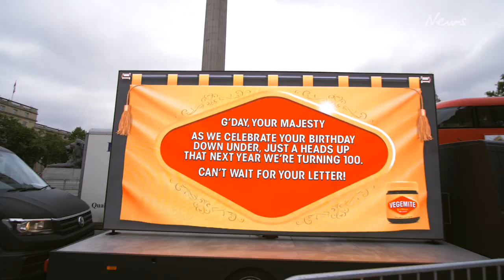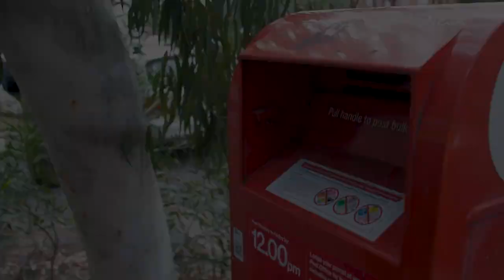Iconic Australia brand's 'mitey' ask of the Queen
Iconic Australian brand Vegemite has written to the Queen asking her to send them a 100th birthday card to mark the brand's centenary next week. BE ON IT with the latest news and lifestyle videos